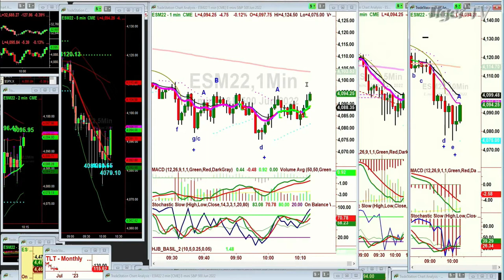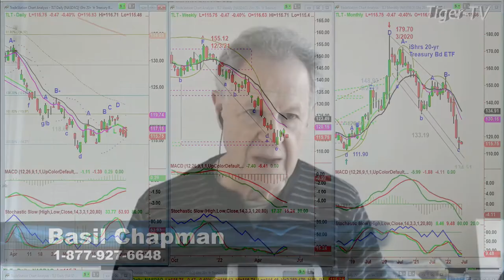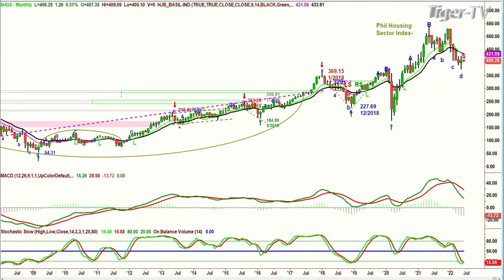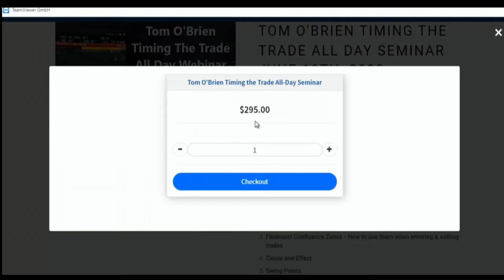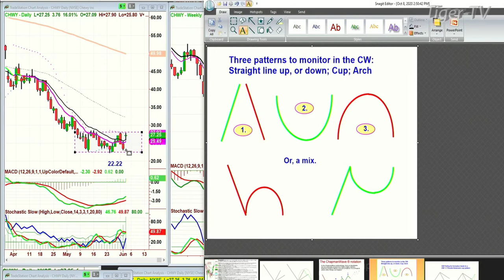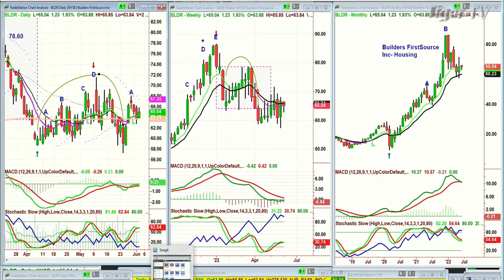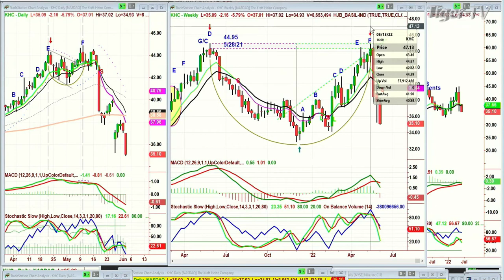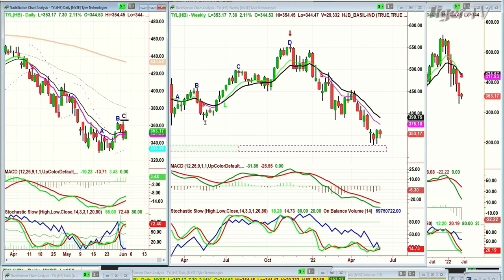June 2nd, Tiger Technician's Hour on TFNN - 2022